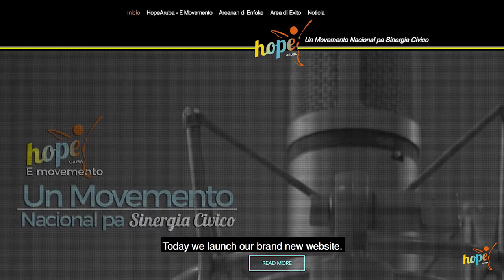HopeAruba Website Launch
PRODUCTION
Produced, written & narrated by
Dionne Jie Sam Foek
Dionne Jasper Productions

Post Production:
Cinematography & editing by
Emmanuel Smith
HopeAruba Movement